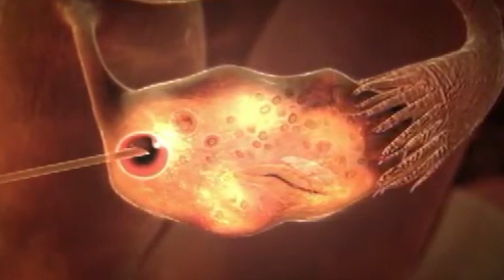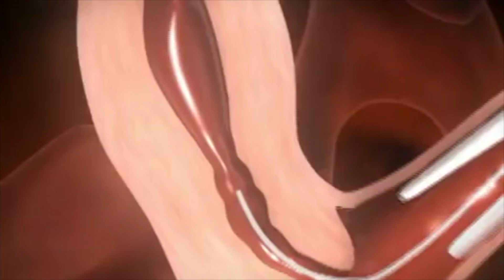Endometrial Receptivity Array (ERA)என்றால் என்ன?-Dr.Mahalakshmi Saravanan ( Reproductive Consultant)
The centre has a dedicated Sexologist catering to sexual dysfunction treatments. Erectile dysfunction, Premature ejaculation, decreased sexual desire (Libido), inadequate sexual satisfaction, Lax or tight vagina, no semen, proper sex education & premarital sexual counselling are given by Male & female consultants to respective partners. The couples are offered adequate privacy and confidentiality. The dedication, personal care and comprehensive follow up enhances the success rates in this centre. ' From conception to delivery of a live healthy baby the couples are made comfortable in all stages of treatment and centre is striving hard for continual improvement and a pleasant environment. The treating consultants always feel pregnancy is a memorable event in their lifetime, hence they give their personal focus, care and attention. The theme of the centre is " Ur Parenthood is our concern". Mail us at ARC International Fertility & Research Centre (a unit of Abhijay Hospital) Egmore 1, Commander In Chief Road, Ethiraj Salai, Egmore Chennai-600 008 Perungudi 114, Corporation Road, Chennai-96 Perambur 22/2 ESI Hospital Road, Peravallur, (Perambur) Chennai- 600 011 Tirunelveli 489, TH Road, Perumalpuram. Opp to new bus stand Coimbatore 644 Avinashi Road, Pappanaickenpalayam Near Lakshmi Mills Junction Vellore 102, New Katpadi Road, Opp to New bus stand Trichy 50, EVR Road Trichy- 620017 (Opp to GH) Madurai 21/ 5c Sivagangai Main Road, Madurai-625020 (Opp to Aavin Office) ,3/12A, Chinnamuthu 2nd Street, Perundurai Road, Natesan Mill compound, Erode, Tamil Nadu 638011